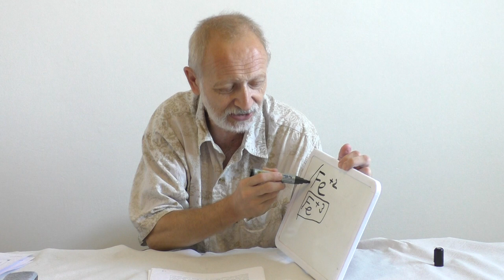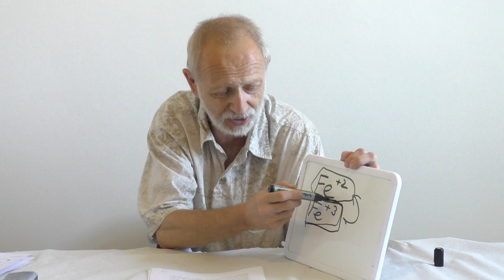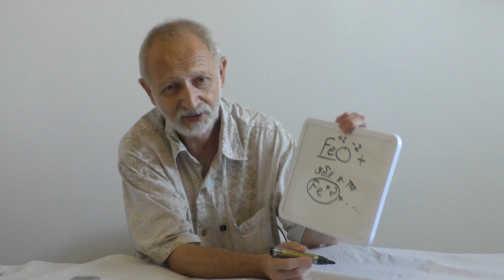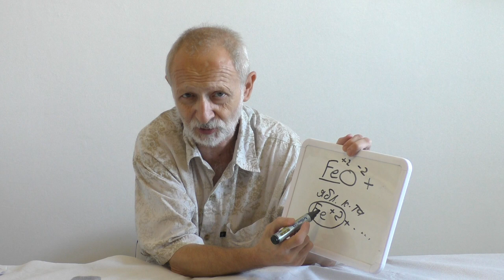Семинар "Кровь. Анализ и нормативы". Часть 3. Центр "БЕЭР ДАВИД" (Иерусалим). .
Вместе с доктором Аркадием Тверским углубляемся в изучение крови и её составляющих. Сегодня разговор о крови ребёнка.
Рождение эритроцитов( 1:03 ). Образование эритроцитов происходит в селезёнке, в печени, в красном костном мозге (в костях). Для образования эритроцитов требуется ряд факторов. Первый фактор ( 2:01 )- ионы железа, недостаток железа уменьшает способность организма вырабатывать эритроциты. Железо поступает в организм с продуктами и из тех эритроцитов, которые отмирают.
Почему препараты железа часто не помогают?( 3:34 )Железо может быть 2-х валентным или 3-х валентным. В препаратах чаще всего применяется трёхвалентное железо, тогда как в кишечнике всасываться может только двухвалентное. В кишечнике трёхвалентное железо преобразуется в двухвалентное благодаря микрофлоре, но если микрофлора не в состоянии с этим справиться - железо не всасывается. Возникает железодефицитная анемия.
Второй фактор для рождения эритроцитов( 5:56 )-  витамин В12 и фолиевая кислота, при их дефиците эритроциты не будут полноценными. Эти вещества вырабатываются организмом в очень малом количестве, и в основном попадают в организм из внешней среды. Витамин В6 также участвует в рождении эритроцитов. Укрепляет новые эритроциты витамин Е.
Группа микроэлементов, ( 8:02 ) которые помогают железу перейти из формы +3 в форму +2: медь, кобальт, никель, селен. Должны присутствовать в рационе.
Как лечить ситуацию железодефицита у ребёнка? ( 9:11 ) Нужно постараться ввести в организм ребёнка сразу двухвалентное железо. Т.к. чаще всего у больного ребёнка флора не в состоянии форматировать железо +3 в железо +2. Препаратов, содержащих форму железа двухвалентную , не существует. Известно, что двухвалентное железо содержится в ржавчине. Рецепт с использованием ржавчины ( 11:33 ) - ржавые гвозди помыть, облить кипятком, взять яблоко (лучше не красное), натыкать в яблоко гвозди, оставить на 12 часов в тёмном помещении. Затем гвозди вынуть, яблоком накормить ребёнка. Гемоглобин ребёнка повысится. Почему так? ( 13:33 ) Сочетание окиси железа из ржавчины и яблочной кислоты даёт двухвалентное железо, которое всосёт кишечник ребёнка даже в состоянии дисбактериоза.
№44